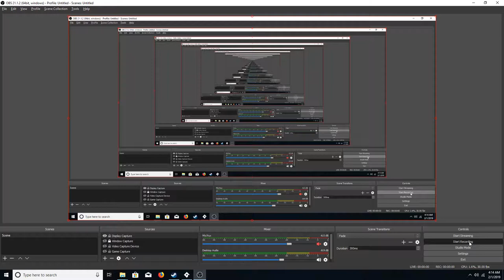SHMUP Development Video #24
Slapped together a few balancing tweaks and took the new version of the game for an extended play.